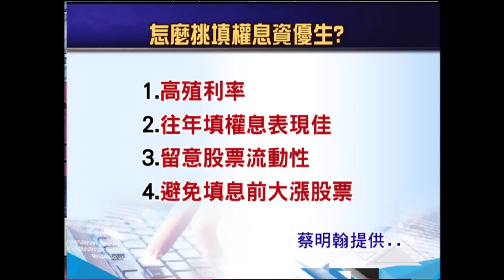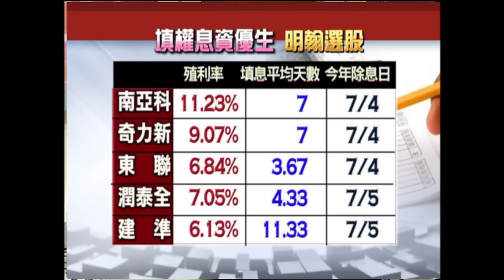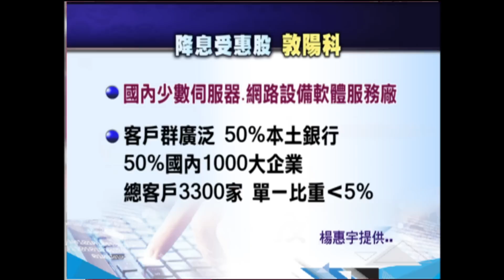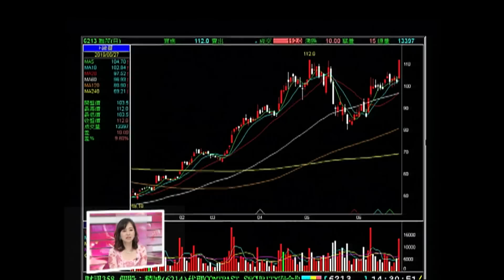配股超大方 外資最愛高殖利率?│20190629-4股海揚帆*曾鐘玉│非凡商業台 台視財經台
【配股超大方 外資最愛高殖利率?】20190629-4股海揚帆*曾鐘玉 陳威良 呂漢威

《非凡商業台》周六首播 20:00
周日重播 00:00、05:00、16:00
《台視財經台》周日下午 17:00